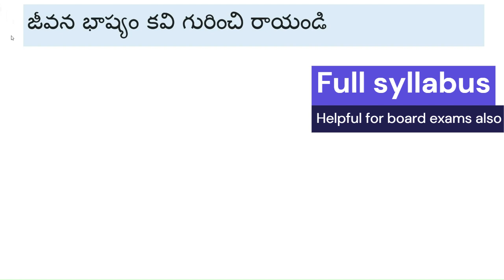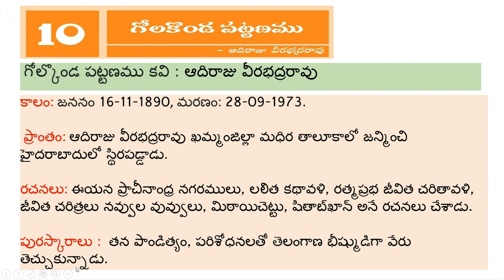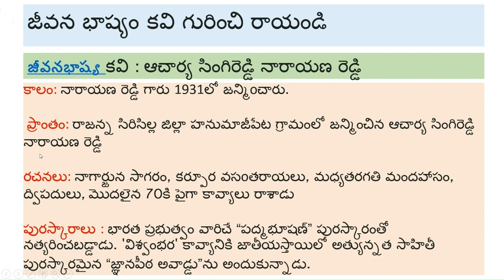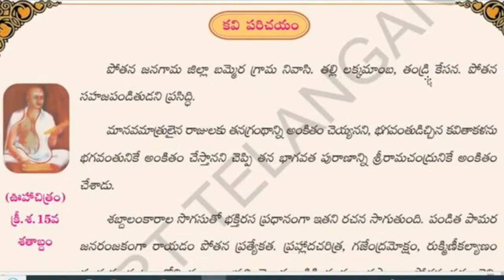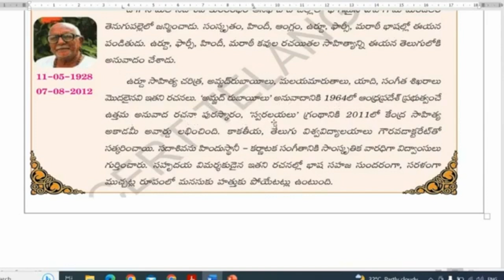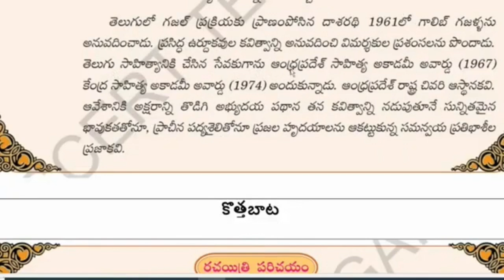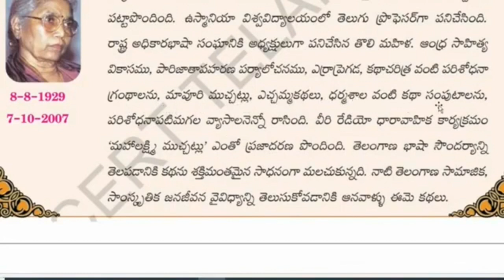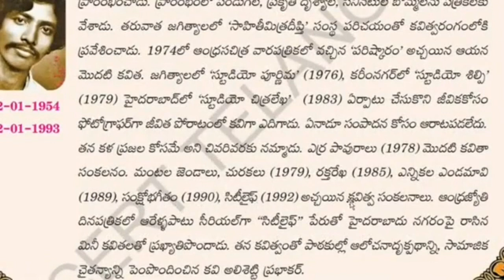class 10 important questions 2024 telugu. telugu pre final question paper 2024 telangana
Telugu important kavi parichayalu